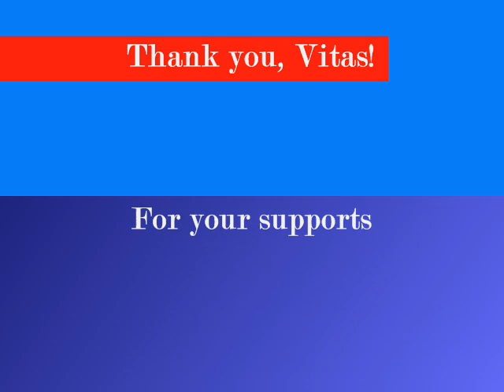Vitas - Не покинь меня - 不離不棄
又名 : ЗОРЬКА АЛАЯ - 紅霞
靜靜的聆聽, Vitas 的中高音交織著低沉的嗓音, 是很棒的聽覺饗宴.
中俄文歌詞 from Yaojee.
歌詞翻譯 Yaojee

红霞，红红的朝霞，那是你的红唇
你的眼睛，在你的眼睛里，是蓝天
你是我期待已久的爱
别离开我，别离开
别离开

只要你把头轻轻的向后一仰
你的秀发像醇熟的麦穗披在肩上
难忘你的嗓音、你的温柔
别离开我，别离开
别离开

对我来说你最美丽最珍贵
不要冷却成一滴柔情的水
百年过后、千年过后
别离开我，别离开
别离开

别离开我，别离开
别离开